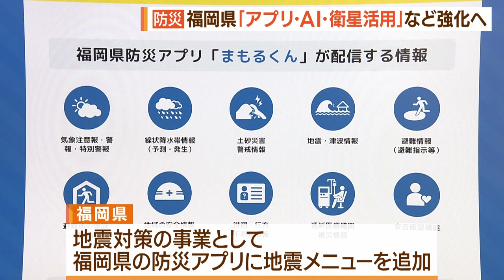「学びの多様化学校」全国初設置へ 県当初予算案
福岡県が、少人数指導や学び直しなどの教育課程を編成できる「学びの多様化学校」を全国で初めて設置することがわかりました。

来年度の当初予算案に関連費用を盛り込みます。

関係者によりますと、福岡県は、少人数指導や学び直しなどの教育課程を編成できる「学びの多様化学校」を全国で初めて、２０２５年度に県立高校に設置することになり、来年度の当初予算案に１２２０万円あまりの費用を盛り込みました。

また、２０２５年に福岡西方沖地震から２０年を迎えるのを前に地震対策の事業として福岡県の防災アプリに地震メニューを追加。

さらに、能登半島地震の発生も踏まえて、災害時におけるＡＩ技術や衛星データの活用を促すなど１億１７００万円あまりを計上しました。

来年度の一般会計当初予算案の総額は前年比３％減のおよそ２兆１３２１億円で、２２日開会予定の県議会２月定例会に提案されます。